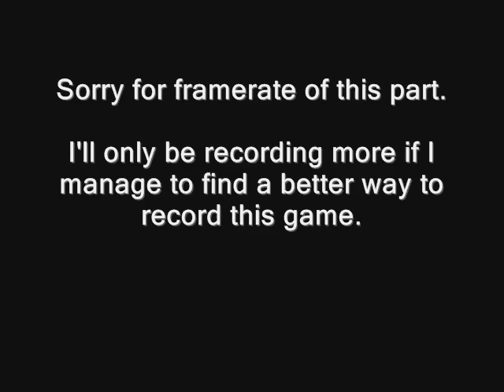Paul's Gaming - Lone Survivor part01 - A Thing [BLIND]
Apologies for video weirdness! From the next part onwards, I fix the video's framerate, though there is also some audio weirdness occasionally, but it doesn't happen too often.

You is on a strange, disturbing journey to find out just what the fudge is going on around here lately, but will he find out? I DON'T EVEN KNOW!!
So if you want a weird, mind screwing, Silent Hill-ish experience, you should totally watch. It was pretty interesting.